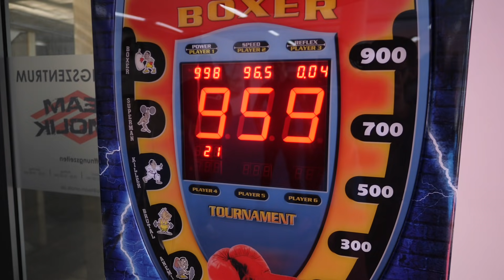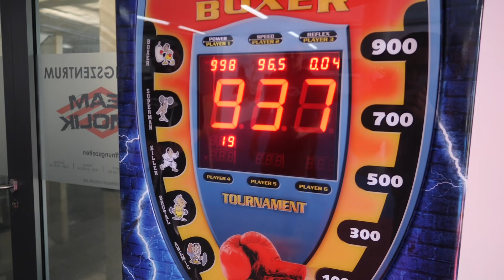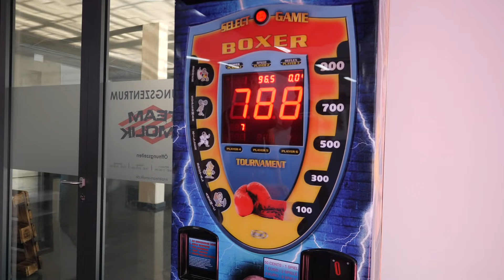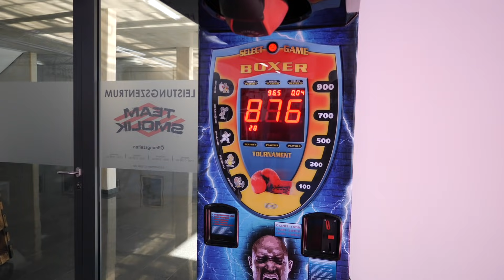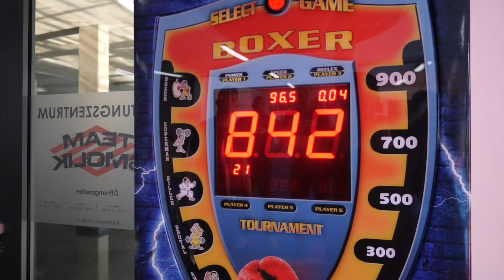Kevin Wolter vs Michael Smolik! Bodybuilder vs MMA!! Die Boxautomaten Challenge!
Willkommen bei einem neuen Vlog von Kevin Wolter!
Kevin Wolter gegen Michael Smolik bei der Boxautomaten Challenge! Bodybuilder vs MMA - wer wird gewinnen?